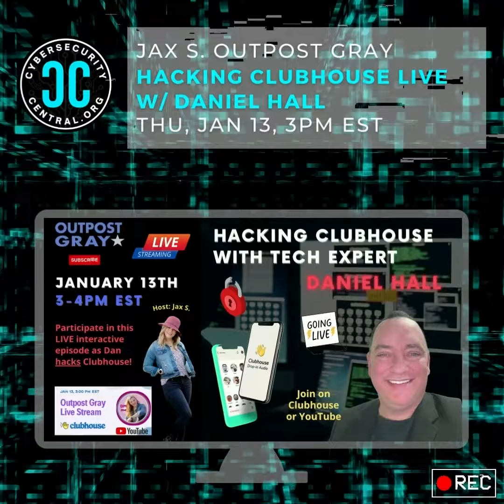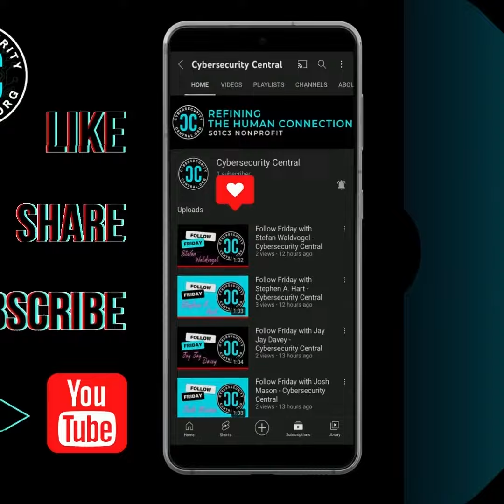This Week in Cybersecurity | Jan 10-16, 2022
🎯 What a packed week for This Week in Cybersecurity with Cybersecurity Central! Not much to say this week except, check out the events lineup!

🔘 The National Child Protection Task Force Volunteer Drive begins today

🔘 National Human Trafficking Awareness Day U.S. Department of Homeland Security's awareness campaign

🔘 Executive Women's Forum on Information Security, Risk Management & Privacy | Lessons Learned from a Zero Trust Journey with Sarah F. Weinstein, Comcast

🔘 Active Countermeasures | Cyber Threat Hunting Training, Level 1 with Chris Brenton

🔘 SANS Institute ICS Cyber Resilience, Active Defense & Safety – ICS Panel Discussion with 🛡🏭 Dean Parsons 🏭🛡 & Stephen Mathezer / iON United Inc

🔘 Women in CyberSecurity (WiCyS) Women in CyberSecurity (WiCyS) Chicago | Protecting Yourself, Family, and Friends from Cybercriminals with Anna Sherony / Fortium Partners

🔘 Wild West Hackin'​ Fest | Making MITRE ATT&CK Actionable with Josh Rickard / Swimlane

🔘 🔥 Jax S 🔥 and Outpost Gray | Clubhouse Hack LIVE with Daniel Hall

🔘 Simply Cyber and 👉🏼 Gerald Auger, Ph.D. | A Tale of Two Cyber-Cities | First Hand Account of Reinventing Yourself with mike 👻the haunted hacker 👻 jones

🔘 SANS Cyber Defense | All Around Defenders, New Year, New Start Livestream with Justin Henderson, Ismael Valenzuela & John Fokker / McAfee, David Barroso / CounterCraft​​ , Dmitry Bestuzhev Stef Rand / Mandiant, and Stephen A. Hart!

👇 Links to events in comments below. What do you plan to attend this week? If you can't attend live, register and set reminders - most events are recorded.